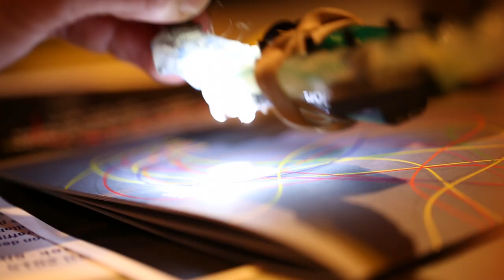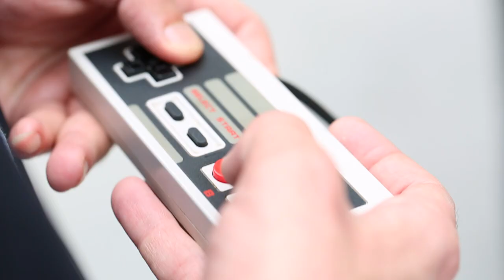Graffiti Research Lab France